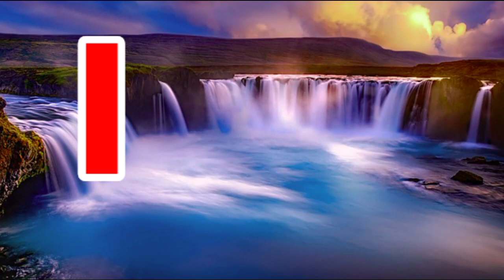Abcd | A For Apple B For Ball C For Cat | Phonics Song | Alphabets A - Z | English Alphabets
A for apple |   अ से अनार | abcd | phonics songs | a for apple b for ball c for cat | abcd song | abcde

abcd  ,abcd song , ABC alphabet song , A for apple , a for apple b for ball ,phonics songs

अ से अनार | a for apple | abcd | Phonics song | a for apple b for ball c for cat | abcd song

Abcdefgh
English Alphabets
Nursery Rhymes
Abcd
Abcd Alphabets
Abcd varnamala
A se Anar in hindi
Kids Alphabet
Abcd abcd
Abcd cartoon
Cartoon animation
Colours
Colours song
Nursery rhyme for kids
Tracing letter for kids
Tracing capital & small letter for kids
Hindi varnamala
Hindi swar & baniyan
Baccho ki poem